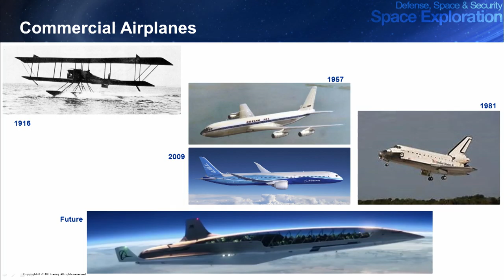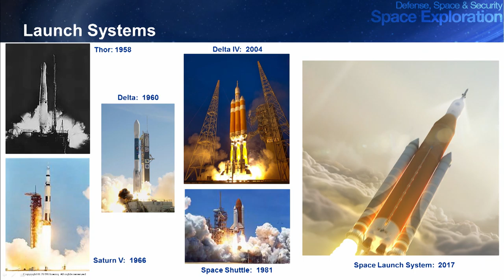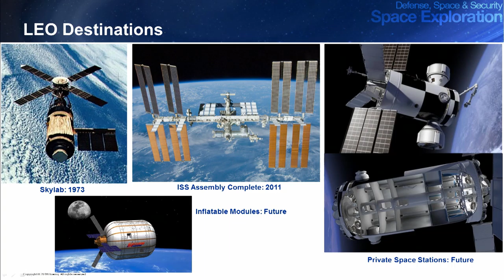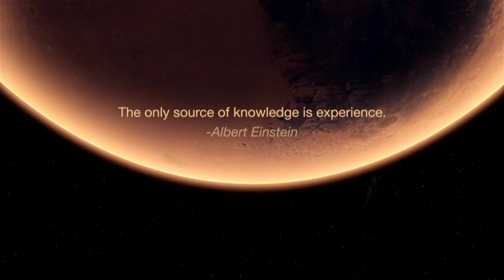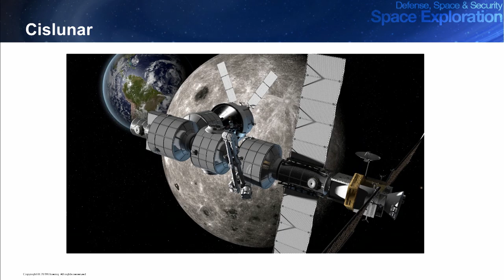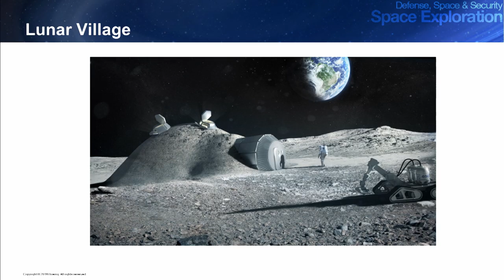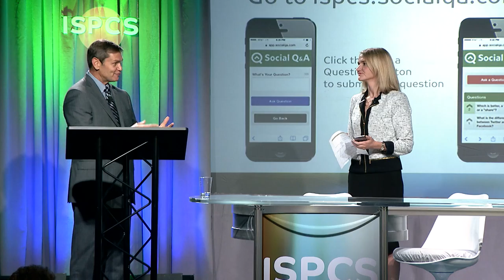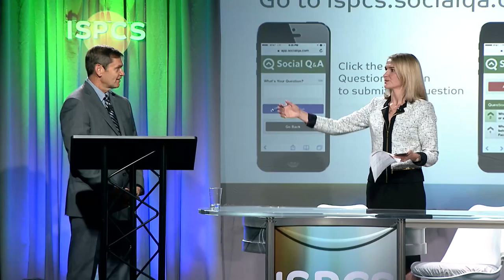ISPCS 2016 John Elbon: Leveraging the Past to Shape the Future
John Elbon, Vice President and General Manager, Space Exploration, The Boeing Company (confirmed)

There are a lot of parallels when you compare the growth of the aviation industry over the past 100 years and where we are today in space. The role of commercial industry continues to grow with the  commercial crew and cargo programs.  To date 7 private spaceflight participants have flown 8 times to the International Space Station. What will the future hold.  This Keynote will discuss examples of the past and present along with speculations on the future.